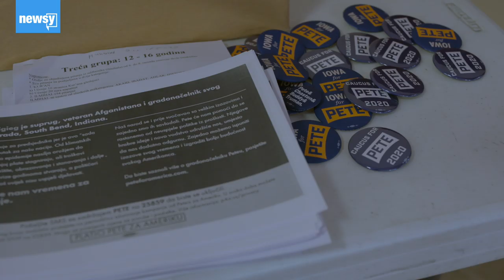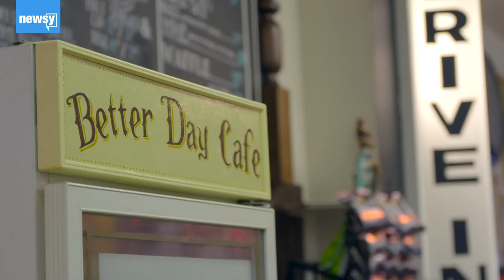Iowa Democrats Aim To Increase Turnout With 'Satellite' Caucuses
In an effort to increase voter participation, Iowa Democrats will host 87 'satellite' caucus locations within and outside the state.